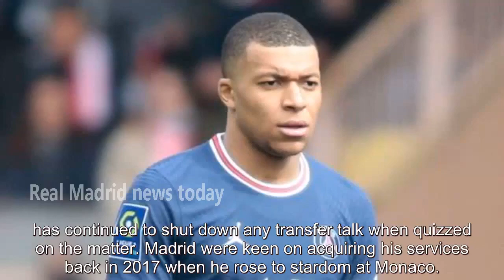Kylian Mbappe caught making "fed up" confession to Paul Pogba on France duty - news today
Kylian Mbappe has again fuelled speculation regarding his future after footage emerged of him confessing he's "a little fed up" as he arrived for France duty. The Frenchman's deal with Paris Saint-Germain is due to expire this summer and whilst there have been continued talks about a contract extension, nothing has yet been signed. It...